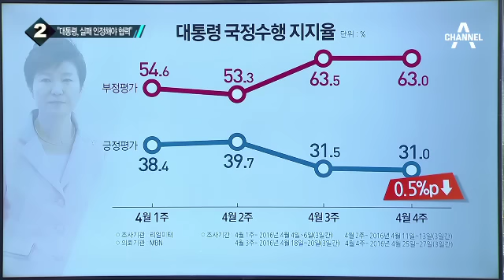박 대통령 “내각, 국회와 적극적 소통해야”_채널A_뉴스TOP10